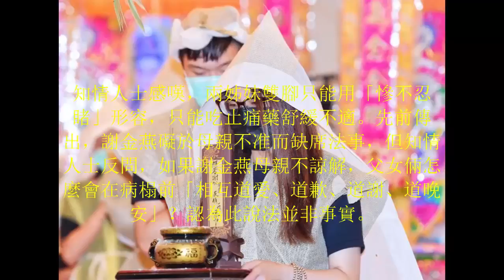神隱靈堂日夜誦經 謝金燕成這模樣讓人心疼.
豬哥亮病逝，各界好友紛紛至靈堂哀悼，但謝金燕、謝青燕依舊神隱，據悉謝金燕神隱的這段日子，每天都待在道場內忙著為父親拜懺、誦經、抄經.

「姐姐」謝金燕接連缺席父親豬哥亮法會，就連俗稱「女兒七」的三七法會也沒現身，被外界罵翻，說她低調成這樣根本是不孝。謝金燕打破沉默，.